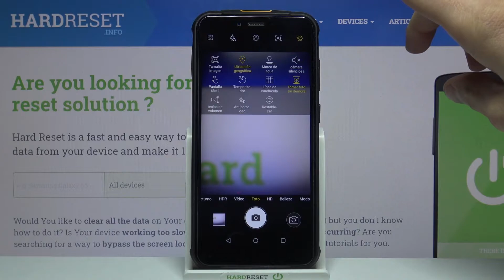Cómo restaurar la configuración de cámara en ULEFONE Armor 5s - restablecer ajustes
Quédate con nosotros y restablece ajustes de cámara en tu ULEFONE Armor 5s. Sigue nuestras instrucciones y descubre cómo restablecer la cámara a los valores de fábrica en un par de segundos. ¡Es pan comido!

¿Cómo restablecer los ajustes de cámara en ULEFONE Armor 5s? ¿Cómo solucionar problemas con la cámara en ULEFONE Armor 5s? ¿Cómo restaurar los ajustes de cámara en ULEFONE Armor 5s? ¿Cómo restaurar los valores predeterminados de la cámara en ULEFONE Armor 5s?